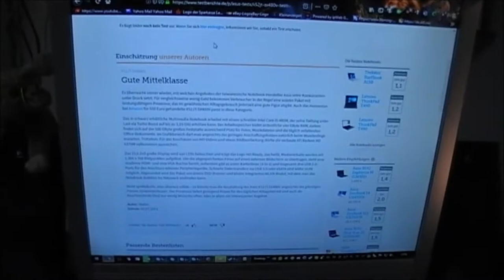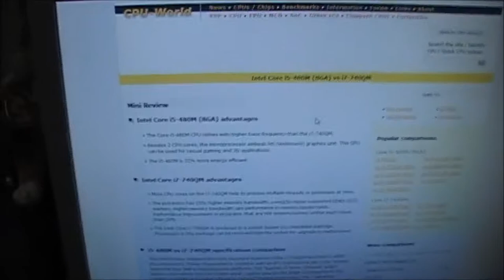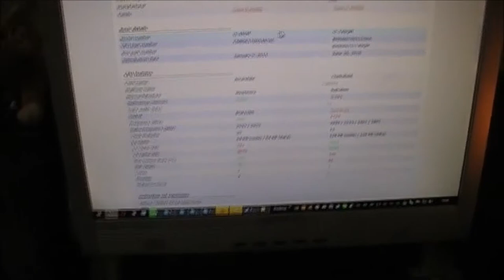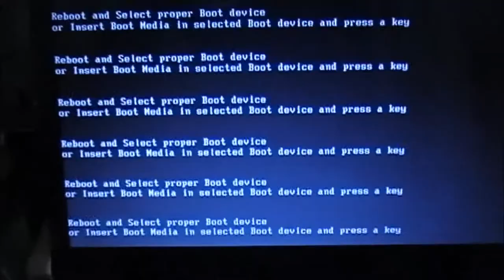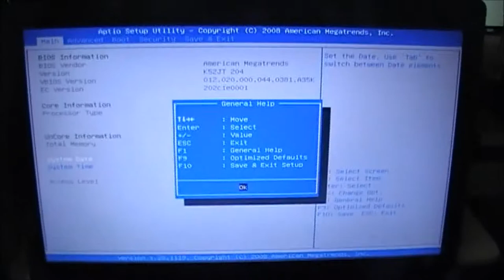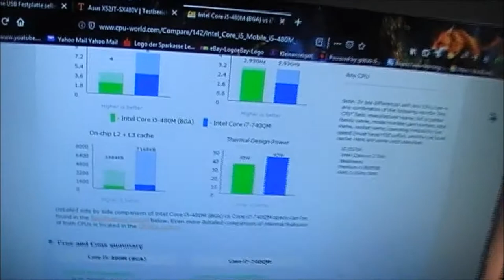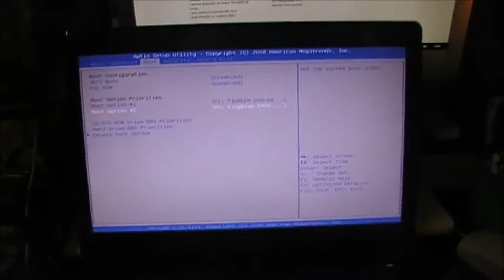Asus Laptop Umbauen/Aufrüsten